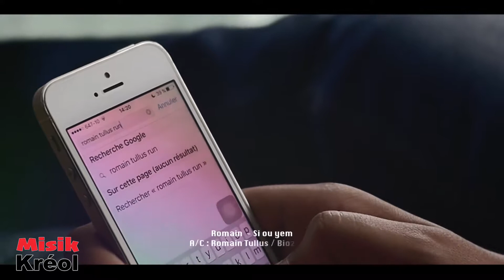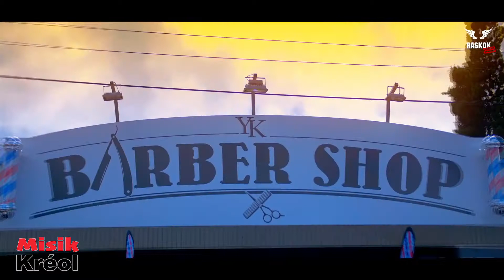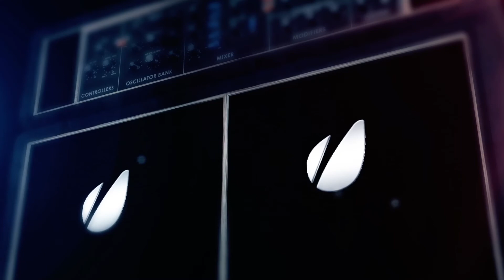143 18 MISIK KREOL